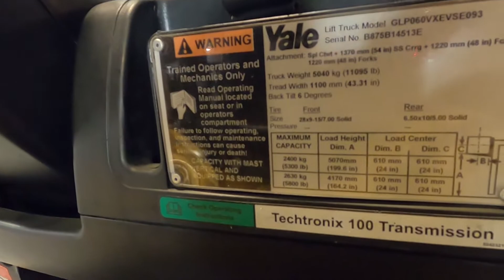YALE GLP060VX 6,000lb LP (Propane) 513E - Forklift For Sale